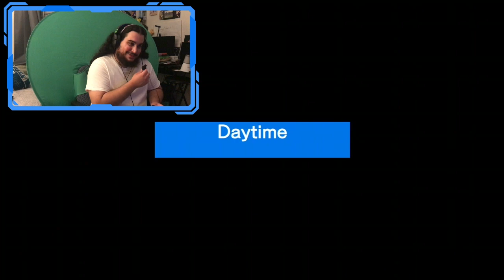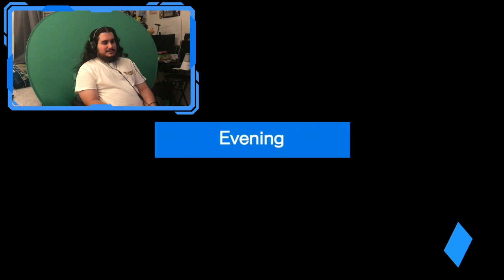TRAPPED by Strega! (BBC Plays: P3P)